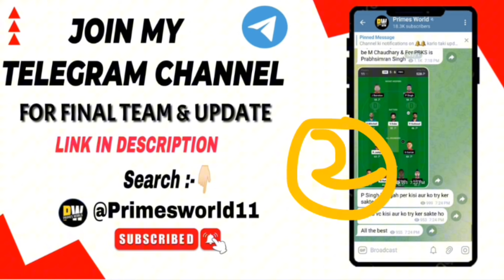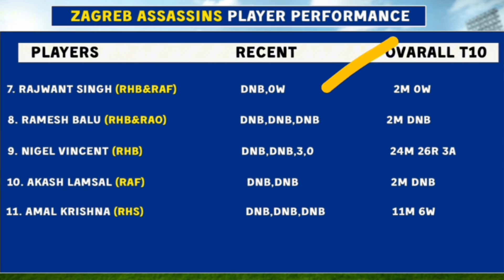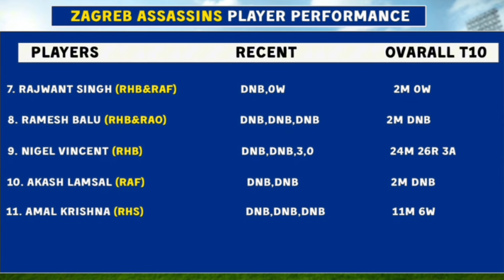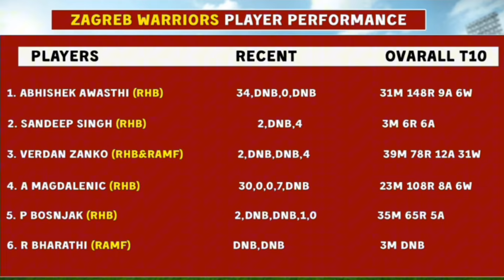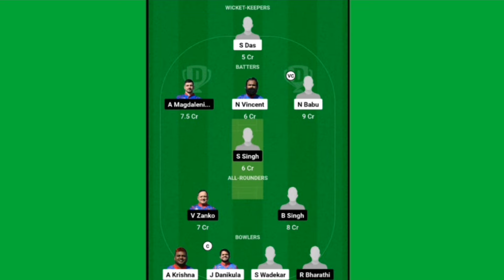ZA vs ZW Dream11 Prediction| ZA vs ZW Dream11 Team| ZA vs ZW Team Comparison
ZA vs ZW Dream11 Prediction T10 2024 | ZA vs ZW Comparison | Dream11 Team Of Today Match

ZA vs ZW Dream11 Prediction T10 2024 | ZA vs ZW Comparison | Dream11 Team Of Today Match | ZA vs ZW Playing 11 & Comparison

Zagreb Warriors और Zagreb Assassin's के Final Playing 11, Pitch Report, players Updates, Players Match UP’s, Team Prediction, और Fantasy Team के बारे मैं।